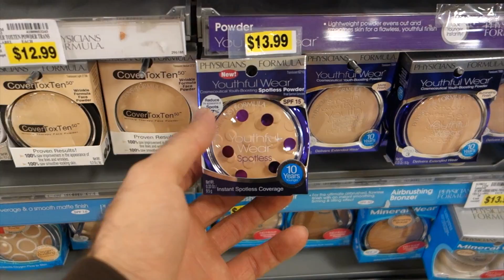Boyfriend Does Girlfriend's Makeup! - [Living in Alaska Day 32]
WHO LOOKS PRETTIER?  After visiting our new house, Kristen and I decided to take the couple's challenge and do each other's makeup.